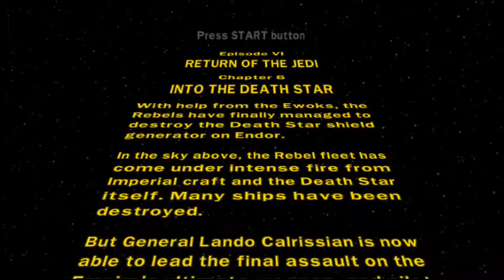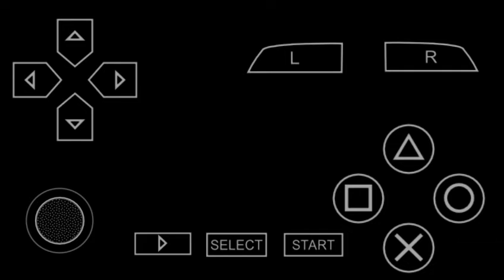Lego Star wars 2 The original trilogy. Part 18 - Episode VI (Into the death star)